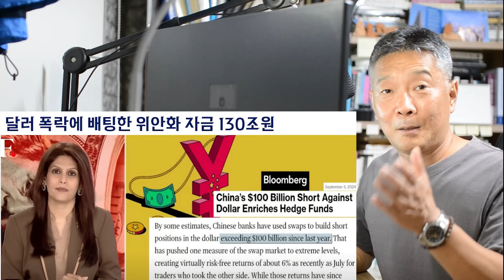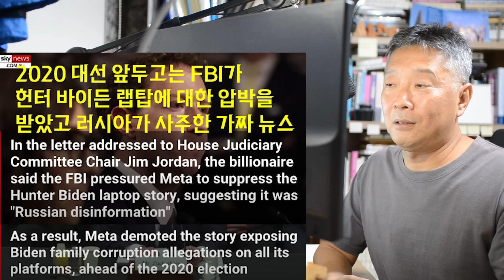트럼프 러시아 금융제재 풀겠다. 왜? 달러 기축통화 지위 흔들리니까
대문사진: AP